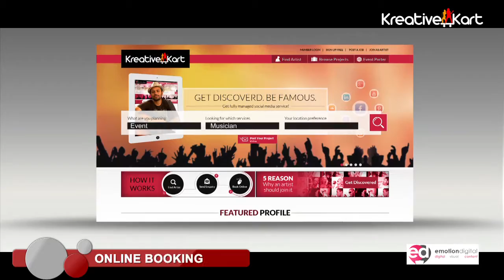Kreative Kart Web Promo | Emotion Digital